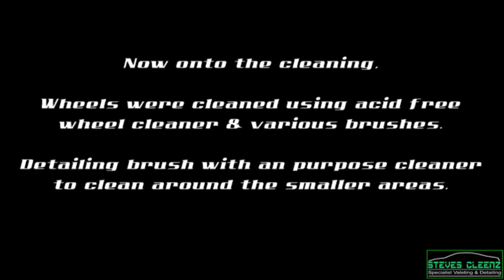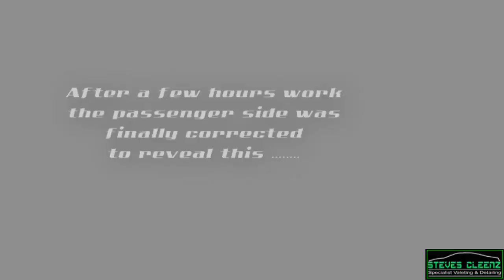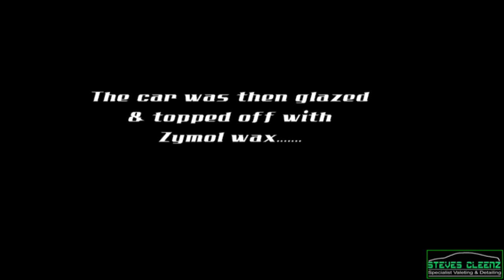MG Montego Turbo Exterior Correction detail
Enhance and correct exterior paintwork to this 23 year old MG Montego Turbo